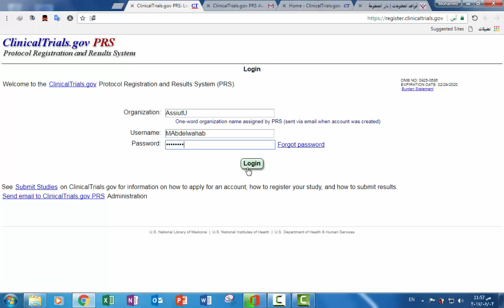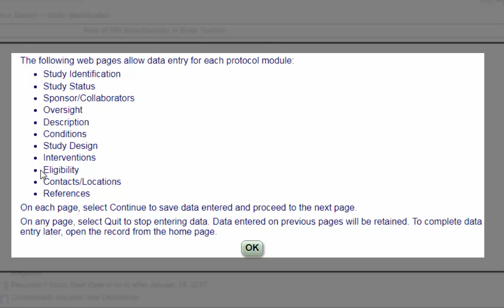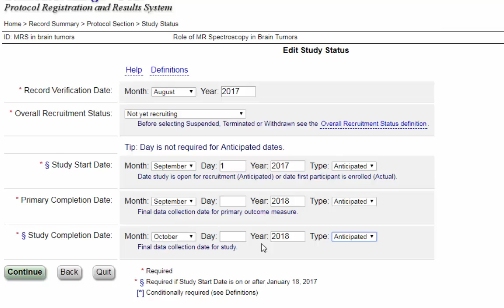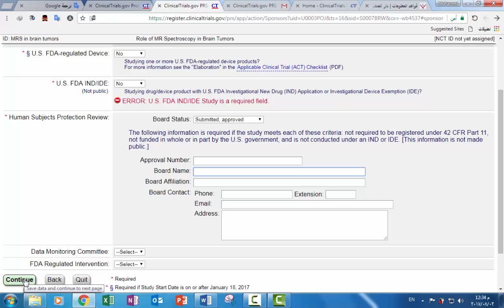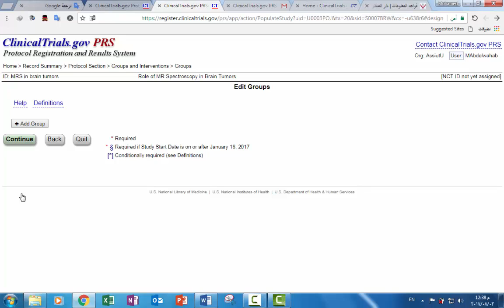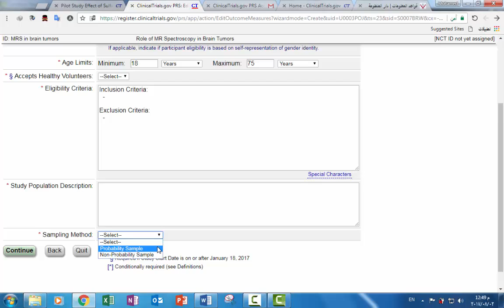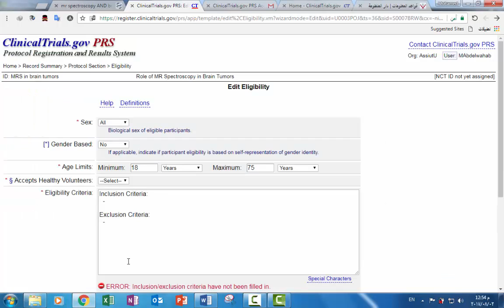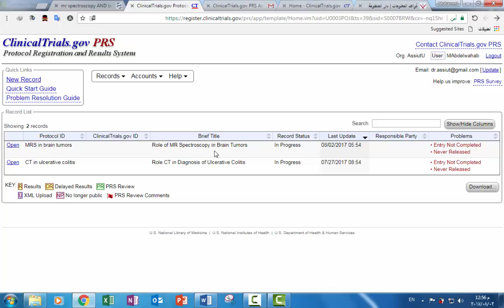2- Clinicaltrials.gov: register your study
كيفية تسجيل الخطط البحثية في موقع clinicaltrials.gov
لأبحاث كليات الطب والصيدلة وطب الأسنان والعلاج الطبيعي
الموقع أكثر من رائع إذ يتيح الآتي:
- يوفر الكثير والكثير من الخطط البحثية على مستوي العالم، التي قد تلهمك فكرة موضوع أو تمكنك من المشاركة مع الباحثين حول العالم
- مراجعة دقيقة للخطة البحثية الخاصة بك إذ يقوم خبراء في طرق البحث بمراجعة خطتك
- بعد قبول الخطة البحثية ، يقوم بإعطائك رقما يسهل لك عملية النشر لاحقا
مع العلم أن المجلات ذات معامل التأثير العالي تشترط التسجيل المسبق بالموقع
لتحميل الملف بصيغة ورد